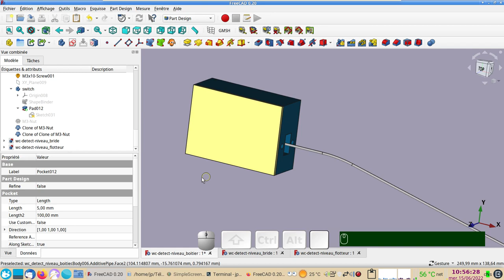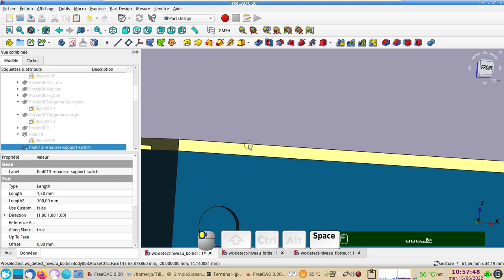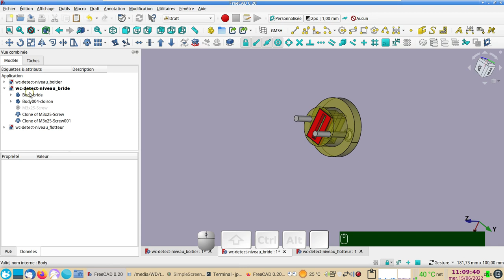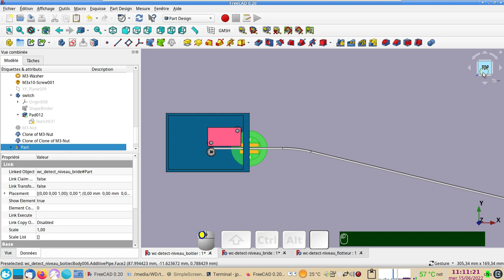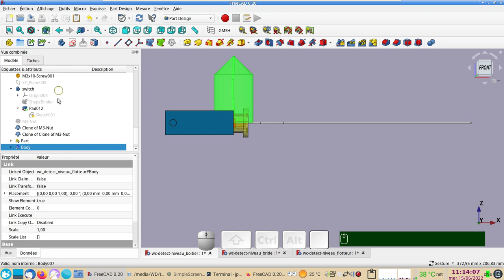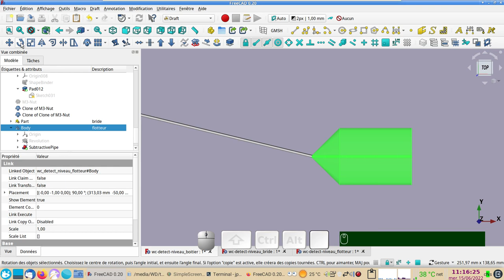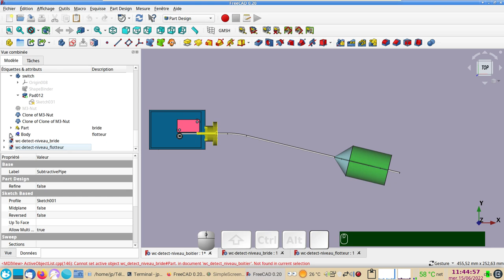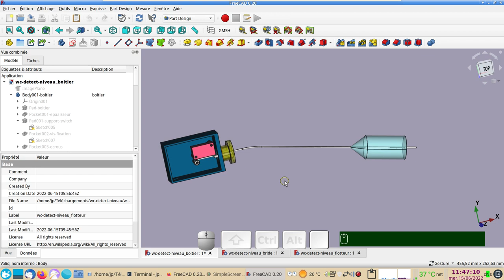FreeCAD 0.20 : Assemblages faciles et rapides à l'aide des liens (link)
Les plus pressés peuvent directement aller à 3:49
Les liens (link), sont très utiles et très pratiques pour créer des petits assemblages ou montages.
C'est une solution géniale pour dupliquer très facilement des éléments d'un document FreeCAD à un autre.